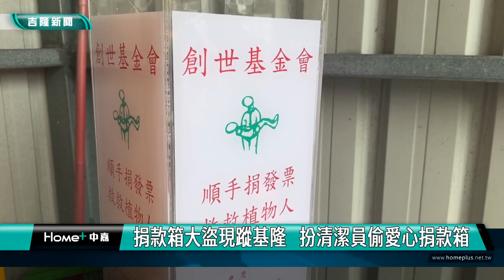捐款箱｜扮清潔員｜捐款箱大盜現蹤基隆 扮清潔員偷愛心捐款箱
愛心捐款箱被偷  創世基金會:相當遺憾
(中嘉吉隆新聞 記者黃紹銘 /基隆報導)大武崙區一處私人停車場，去年12月底遭竊賊連續竊取愛心捐款箱內的財物，嫌犯佯裝清潔人員拿掃把掃地，甚至一天內連偷兩次，得手發票及數百元現金，行徑惡劣，讓業者決定報警處理。轄區大武崙派出所正調閱周邊監視器，展開追查。
畫面中男子，拿起掃把，認真掃地，看起來很勤快，但下一秒卻變成竊賊，偷走一旁愛心捐款箱裡的發票及現金。
停車場業者：「五點來一次，七點來一次；翻了一次然後有客人來，他就假裝按個車牌，倒完了就假裝掃地。」
大武崙地區出現捐款箱大盜，監視器清楚拍下，男子將捐款箱放倒後，從裡面取走發票及現金。而他得逞一次後，食髓知味，又來偷第二次，行徑十分囂張。
基隆市大武崙區的一處停車場，去年12月30號發生愛心捐款箱竊案，一名男子，一天內連偷兩次，停車場業者察覺異狀，在案發當天，就立刻通知放捐款箱的公益團體。
嫌犯只得手幾百元，但偷的都是民眾的愛心，不該被縱容。目前警方已展開追查，要把這名捐款箱大盜繩之以法。